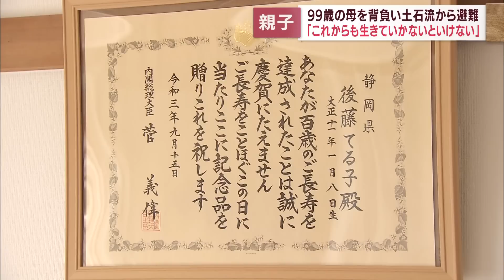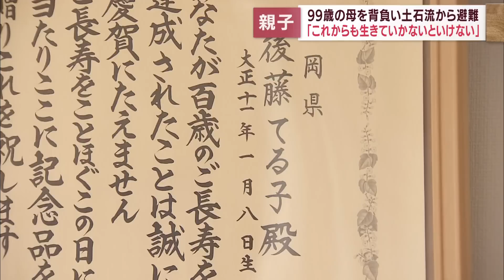99歳の母親を背負って避難した息子 100歳の誕生日を待たずに母は… 熱海土石流災害から間もなく一年